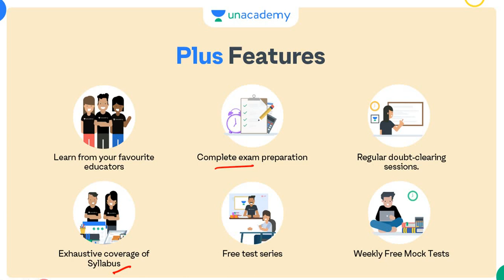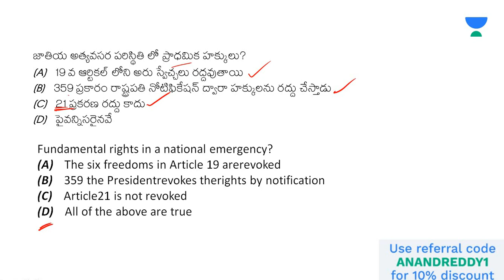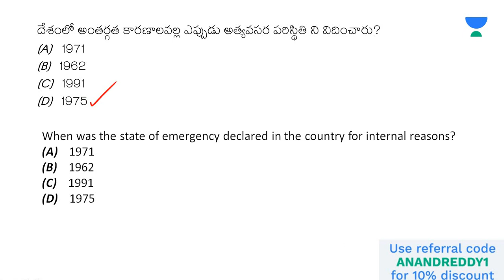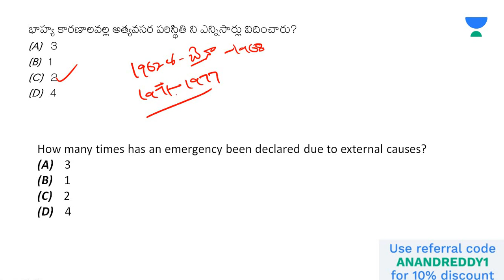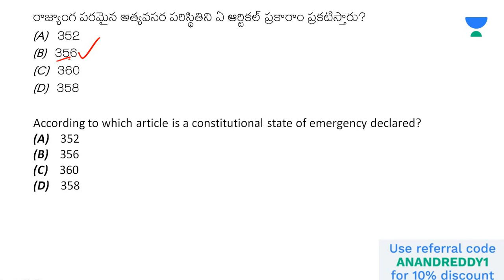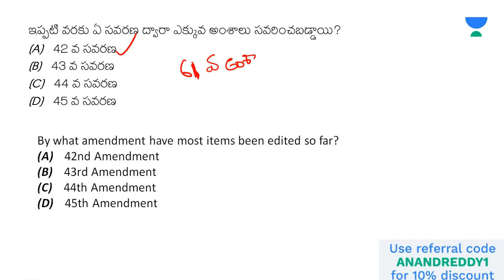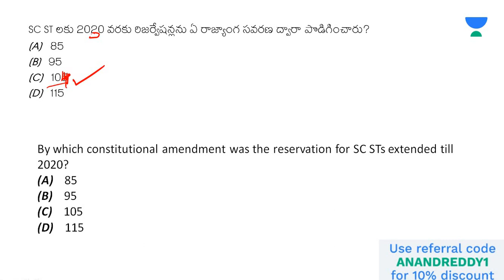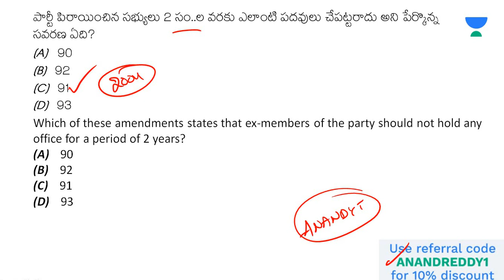Indian Polity Questions in Telugu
RRC Group-D Previous year General Awareness Questions in Telugu.